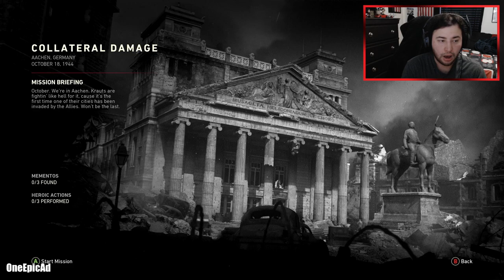Call of Duty: WWII [FULL GAME] Part 6 | Collateral Damage